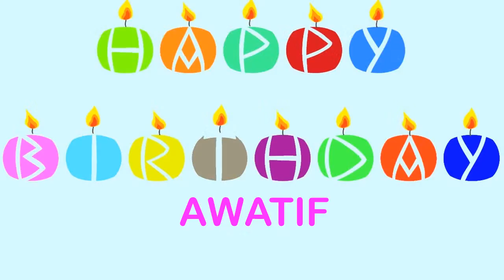Awatif Wishes & Mensajes - Happy Birthday